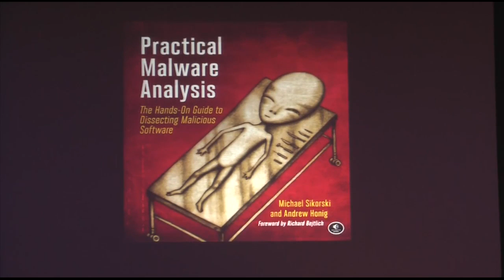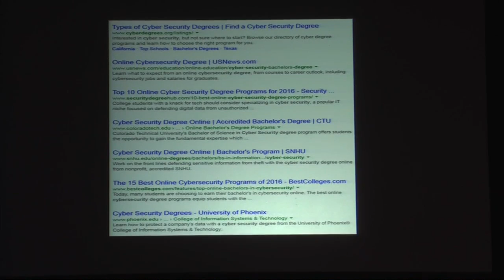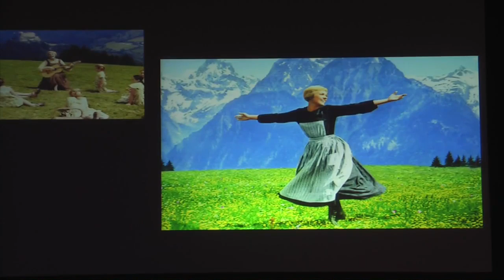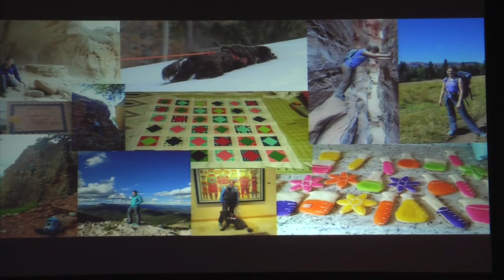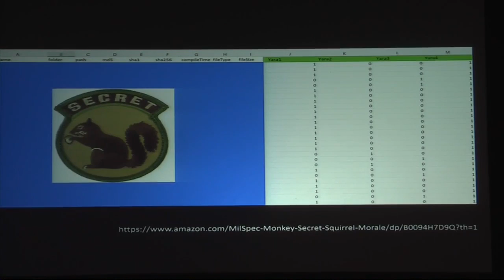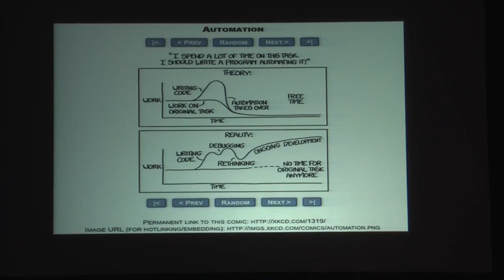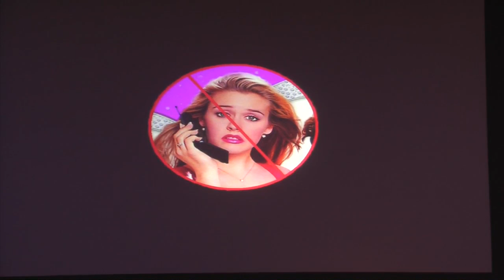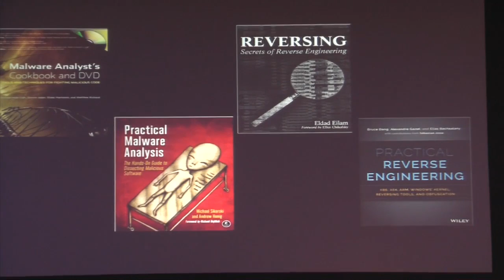Flailing is Learning - Lauren Pearce